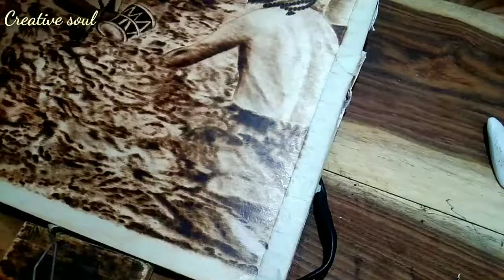Kumbh Mela naga baba painting (Pyrography Art)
Hello guys
 In this video you can see how I make Pyrography painting.
Friends now you can customized your own photo and purchase my artwork on amazon.